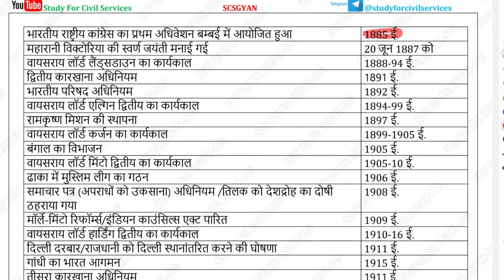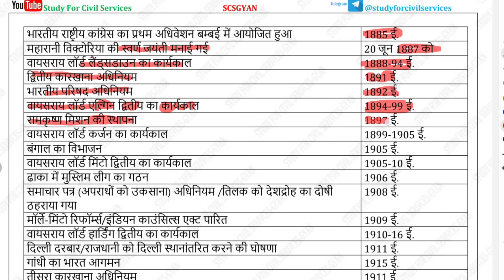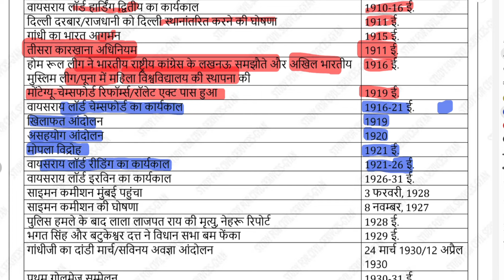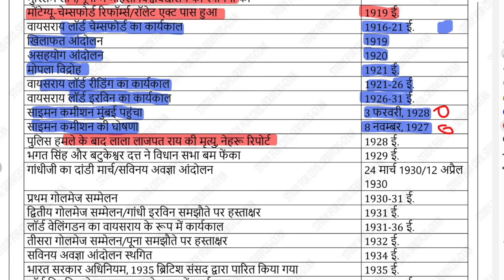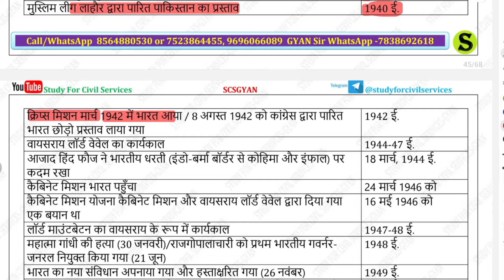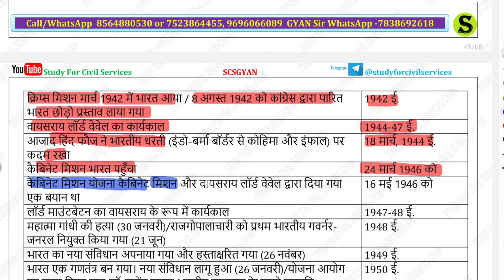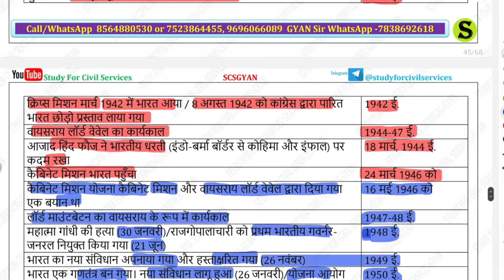uppcs ro aro 2024 | modern history important facts for prelims day 2 | uppcs latest news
uppcs previous year question paper analysis
ro aro previous year question paper questions
beo pyq